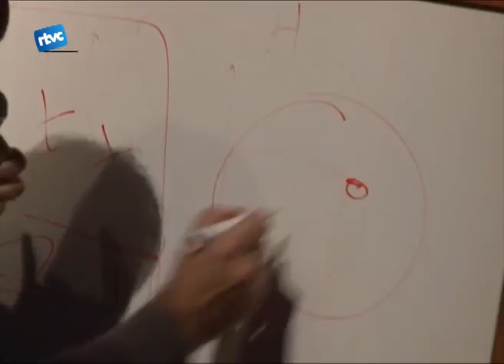L'art d'escriure segons Vicenç Villatoro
Dimarts passat l'aula de cultura va donar pas a la literatura. L'escriptor Vicenç Villatoro va ser l'encarregat de fer pensar, reflexionar i entendre l'art d'escriure i els seus missatges, a tots aquells que hi van voler assistir.